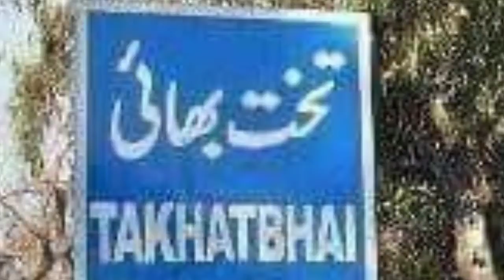Public Speaking On Behalf of Imran Khan